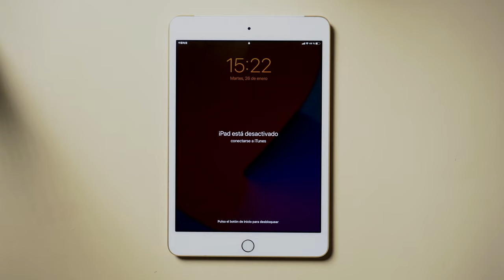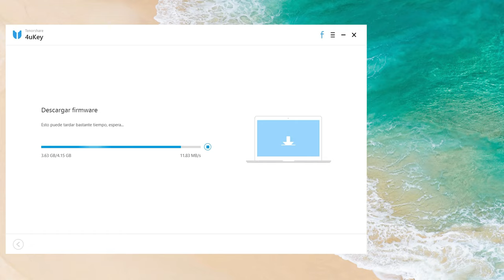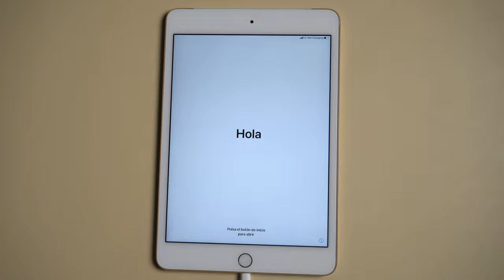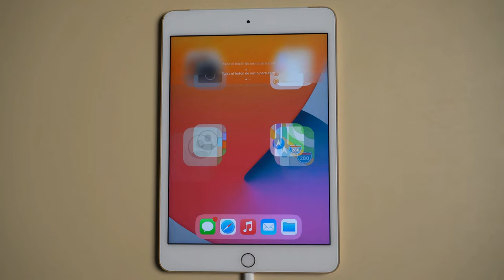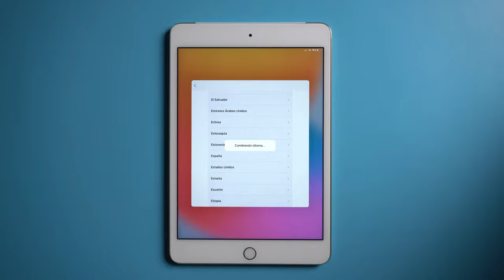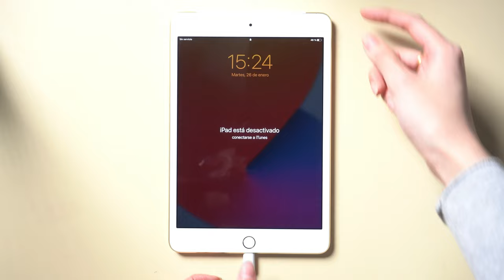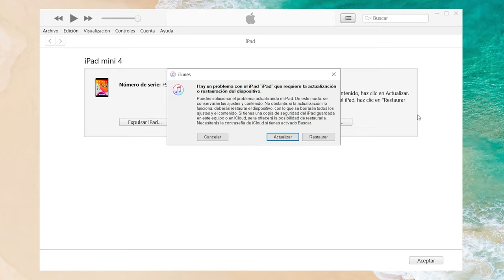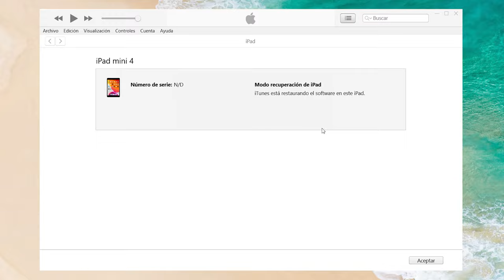[3 formas] iPad desactivado conectarse a iTunes 2024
👉🏼 ¿Te aparece "iPad está desactivado conectarse a iTunes"? Leer más Este vídeo te enseña 3 formas de solucionarlo.

00:00 Introducciones
00:12 Método 1: Activar un iPad desactivado sin iTunes con Tenorshare 4uKey
03:30 Método 2: iPad está desactivado conectarse a iTunes solución con iCloud
05:36 Método 3: Solucionar iPad desactivado con iTunes

💡 *Guía de texto de cómo Activar un iPad desactivado sin iTunes*
*Método 1: Activar un iPad desactivado sin iTunes con Tenorshare 4uKey*
1. Abre 4uKey, conecta tu iPad y haz clic en "Desbloquear el código de seguridad"
2. Pon tu iPad en modo de recuperación
3. Descarga el firmware correspondiente
4. Una vez descargado, iniciar desbloqueo y espera unos minutos
Compatible con los últimos iOS/iPadOS, iPhone 12, iPad Pro/iPad Air/iPad mini y más.
*Método 2: iPad está desactivado conectarse a iTunes solución con iCloud*
1. Inicia sesión en iCloud
2. Elige tu dispositivo y haz clic en "Borrar iPad"
3. Espera un momento para que se complete el proceso
*Método 3: Solucionar iPad desactivado con iTunes*
1. Conecta tu iPad al iTunes
2. Pon tu dispositivo en modo de recuperación
3. Restaura tu dispositivo y espera un rato

¡iPhone Desactivado Conectarse a iTunes! Cómo Repararlo en 5 Minutos | Guía 2024

⚠ *Aviso importante*
1. Este video es sólo con fines educativos para mostrar a los usuarios cómo recuperar el acceso a su propio dispositivo cuando olvidan sus contraseñas.
2. 4uKey borrará todo el contenido y la configuración del dispositivo al igual que iTunes.
3. Puedes restaurar tu dispositivo desde una copia de seguridad después del desbloqueo si tienes copias de seguridad almacenadas en iCloud o en tu ordenador.
4. 4uKey no puede obtener acceso a las credenciales, comprometer los datos personales o causar daños graves a terceros. No intentes violar las directrices de la comunidad de YouTube.